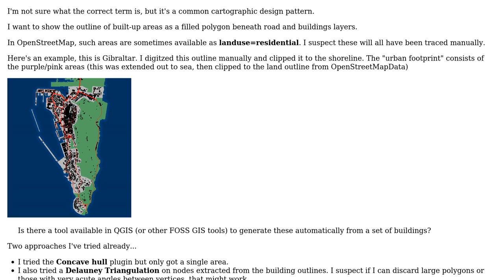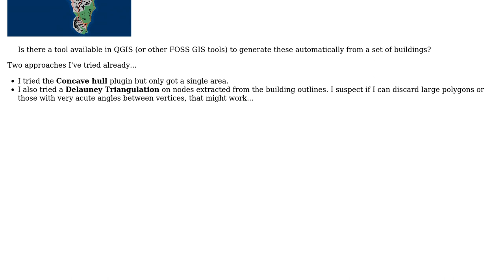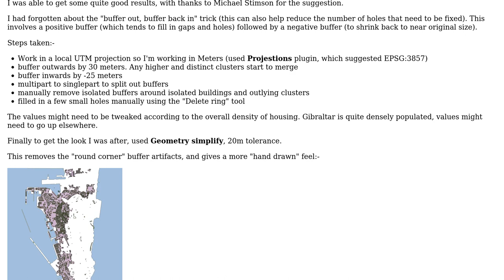GIS: Generating urban footprint polygons from building clusters in QGIS?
With thanks & praise to God, and with thanks to the many people who have made this project possible! | Content (except music & images) licensed under CC BY-SA | Music | Images & others | With thanks to user Steven Kay user PolyGeo and the Stack Exchange Network Trademarks are property of their respective owners. You are responsible for your own actions.